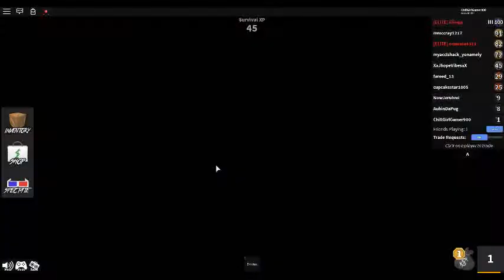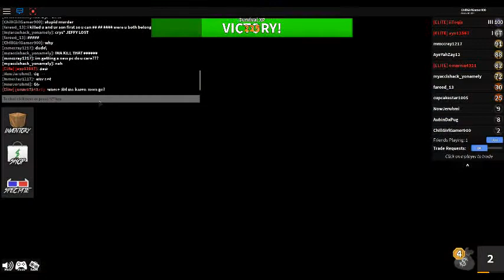AubinDaPug and AirBear part 4 maybe